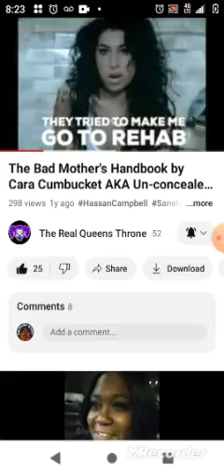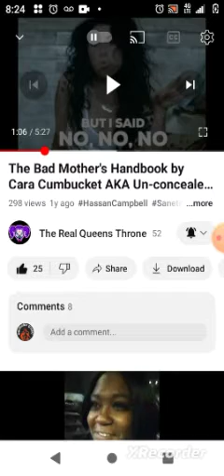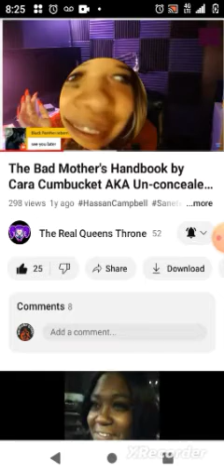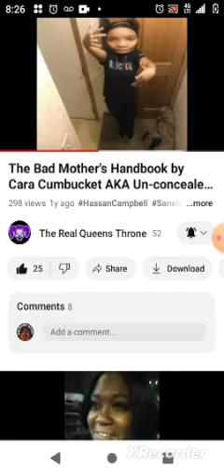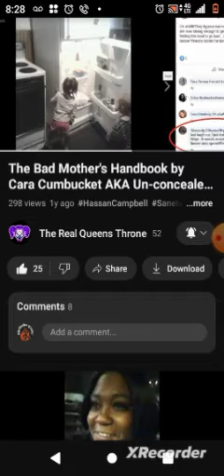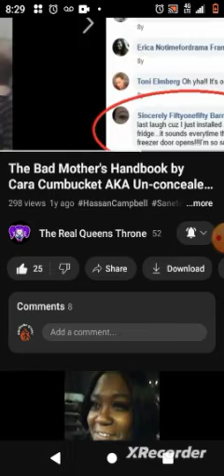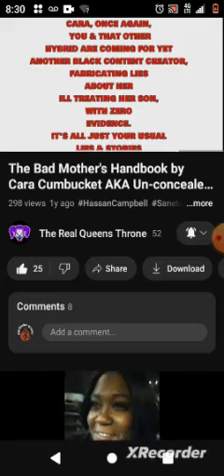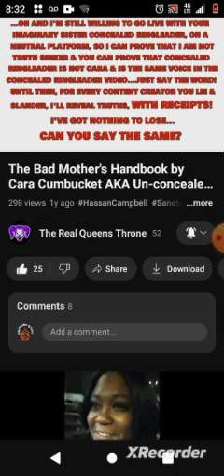Shaka Explain Queens Throne burnt lips n neglected kids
link to original video on @therealqueensthrone4564